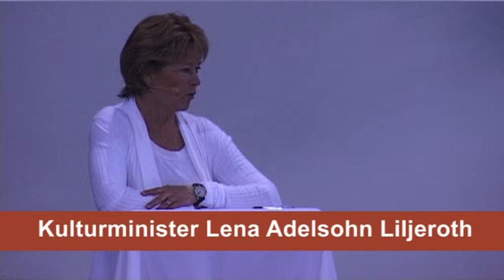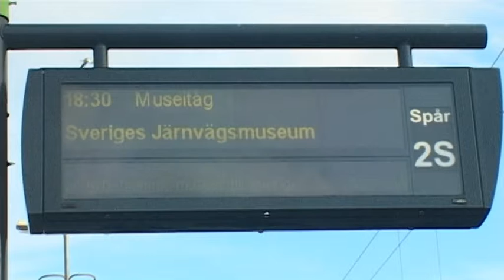Arbetslivsmuseernas Samarbetsråd Årsmöte 2011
ArbetSams 13:e årsmöte genomfördes i Gävle 15--16 april 2011
Temat för årsmötet var återanvändande av gamla byggnader. Något som
många av oss gör varje dag. Årsmötet genomfördes i det nyligen renoverade
gasverksområdet i Gävle samt i lokstallarna där Sveriges Järnvägsmuseum
visar sina samlingar. Vi besökte också Mackmyra Whiskey som bedriver
sin tillverkning på det gamla järnbruket i Mackmyra och en rad spännande
arbetslivsmuseer.
Vi kuppmärksammade även det  ideellt arbetet. EU har utlyst 2011
som året för volontärt arbete. Arbetslivsmuseerna vårdar en stor del av
vårt kulturarv, 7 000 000 föremål, 16 200 fordon och 5 300 byggnader. I
arbetslivsmuseerna finns mer än 15 000 personer engagerade. På ett
arbetslivsmuseum gör man inga årsverken utan man engagerar sig efter
sina egna förutsättningar och möjligheter. Det mesta av arbetet sker ideellt,
av människor med kärlek till historia och kulturarv. Hur kan vi synliggöra
detta fantastiska arbete?
Museidagarna inleddes av Kulturminister Lena Adelsohn Liljeroth